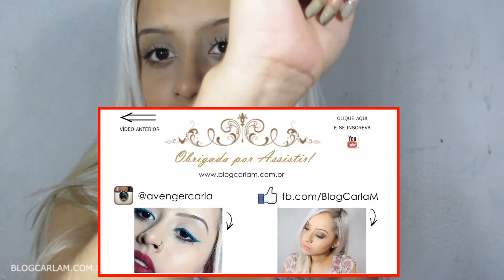Vlog - Minha primeira tatuagem - Âncora _ Anchor Tattoo